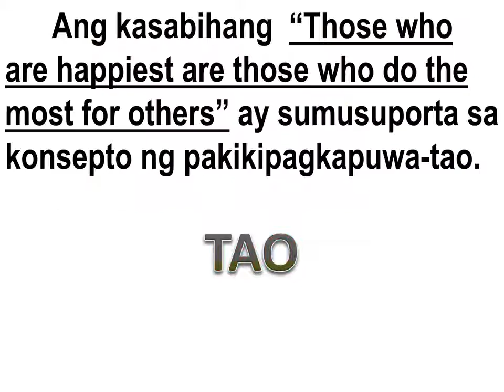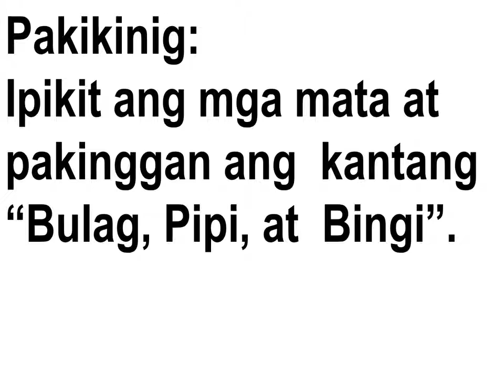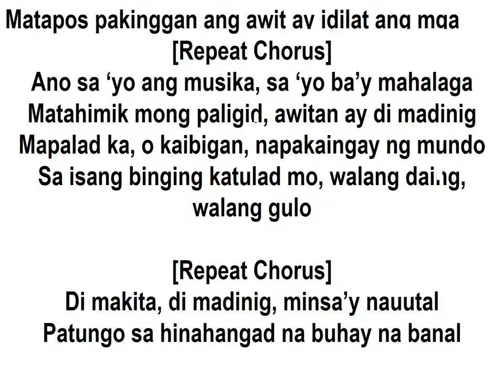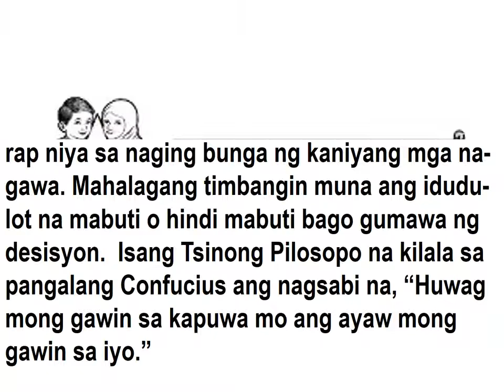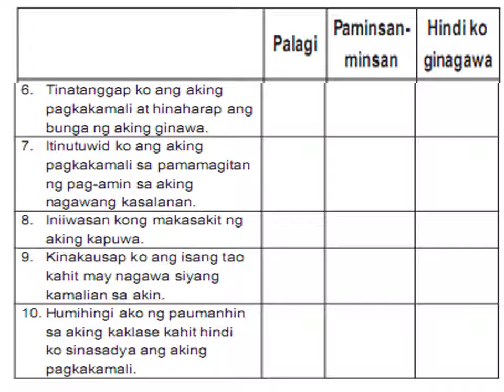K - 12 ESP - Yunit 2 Pakikipagkapuwa Tao